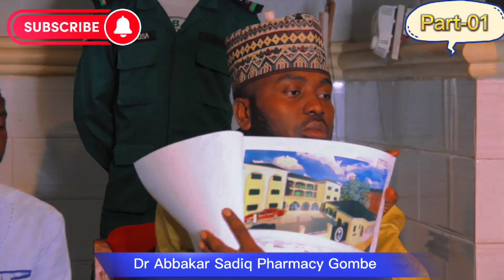Part-01📀Karatuttukan 🎙️Dr Abbakar Sadiq Pharmacy Gombe